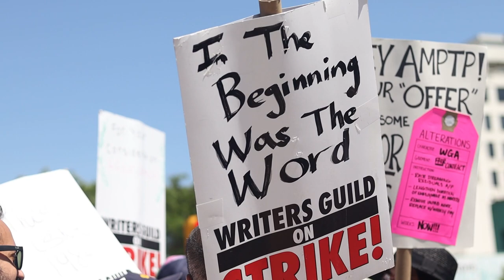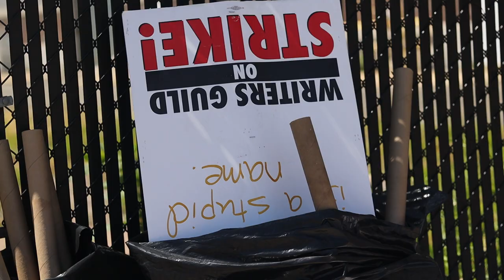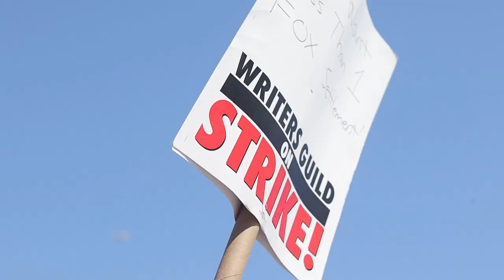Special Report | Writers' Strike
On April 19th, members of the Writer’s Guild of America voted to go on strike if they couldn't come to an agreement with the Alliance of Motion Picture and Television Producers by May 1st. The WGA calls big corporations hypocritical for stating the importance of writers and then not paying them fairly. The union is also demanding restrictions on AI in the writing room, and regulations on the minimum number of writers per room. Many popular tv shows, as well as late night talk shows, have been postponed or put on hold due to to the strike. We went to the picket lines in New York City to learn more.